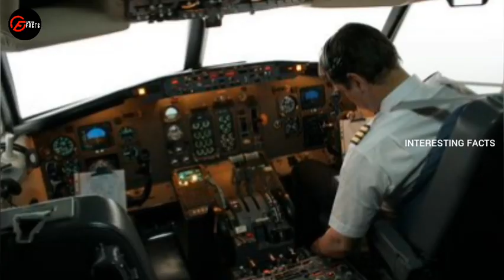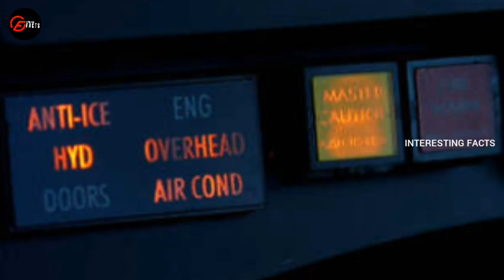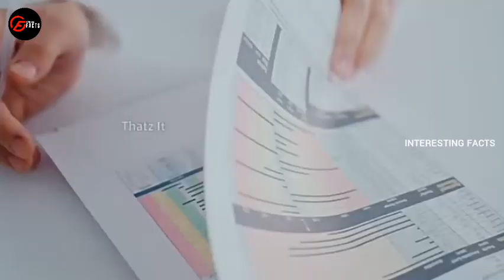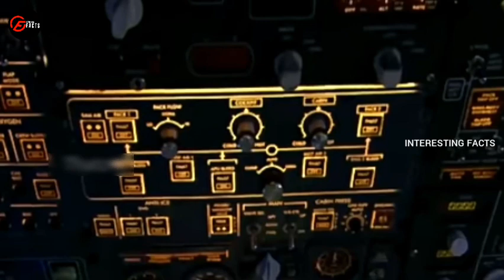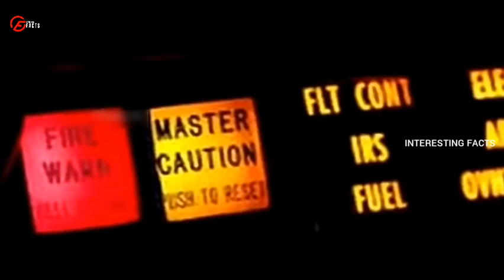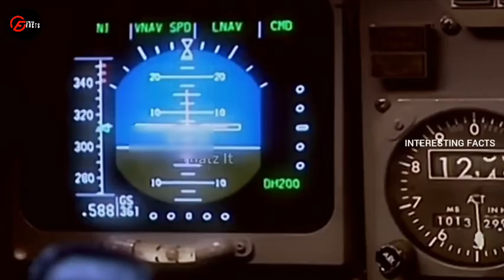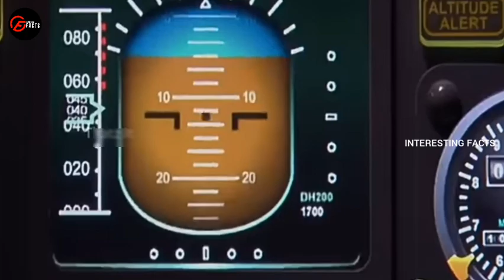ഏതൻസിലെ കോടികണക്കിന് ആൾക്കാരുടെ ജീവൻ രക്ഷിച്ച നായകൻ | Interesting Facts Malayalam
❤ WELCOME TO INTERESTING FACTS ❤️